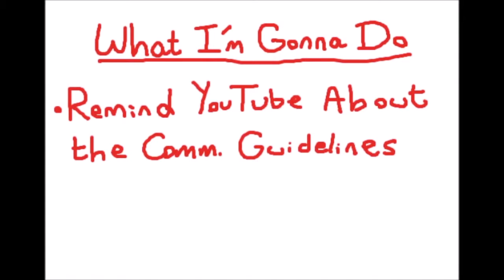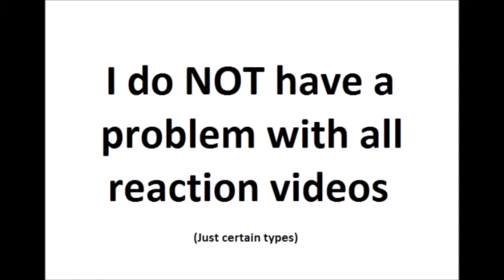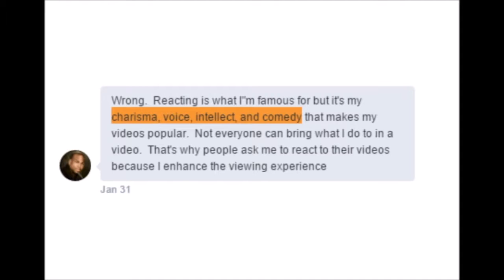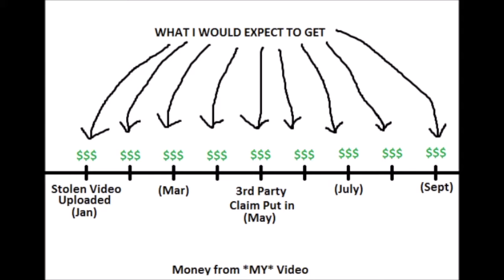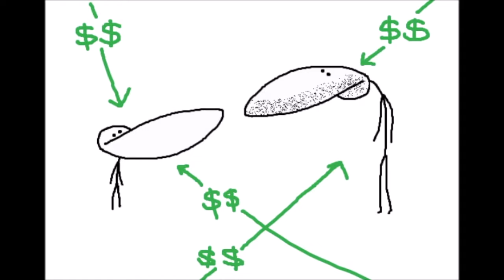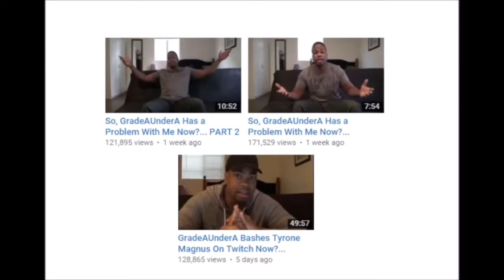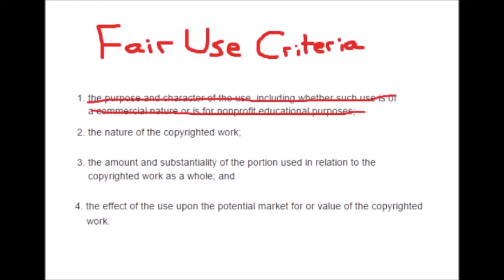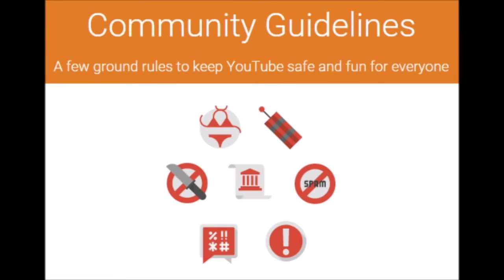Everything Thats Wrong With Youtube (Part1/2) - Copyright, Reactions and Fanboyism [Censored]